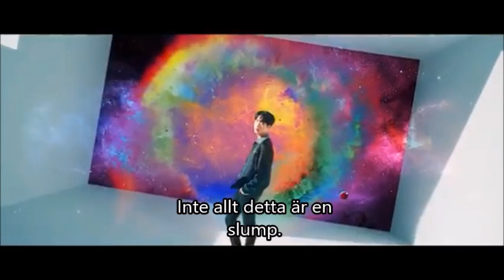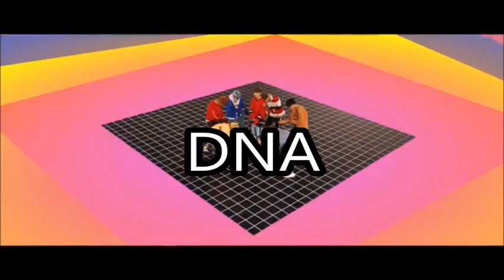BTS (방탄소년단) - DNA "Swedish Google Translate Version"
[This is fun just for people know swedish] Haha

Suggest songs if you wanna see some more ^^

Google translate sucks, that's why I like it ;)